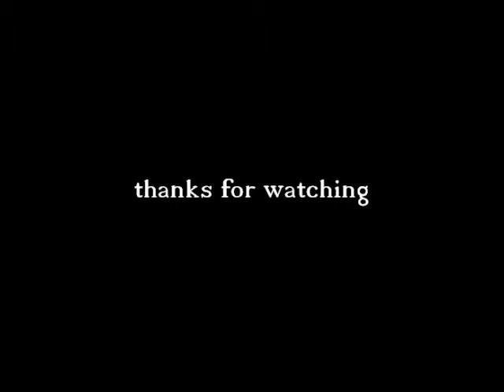Johanna S fuir le bonheur ( Cover )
Sorry about the qualitie !